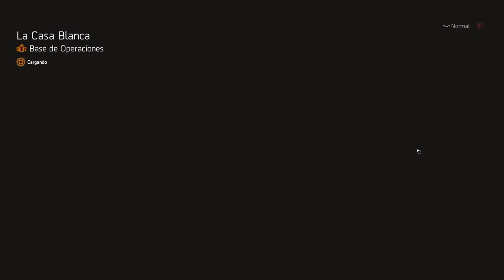THE DIVISION 2 ☣️ FASE 5 ROMPER ARMADURA DE BASILISCO ⚠️